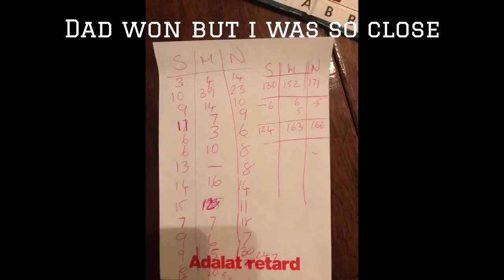FIRST WEEKEND HOME 🏠 FIRST TIME ON A TRAIN IN SIX MONTHS !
Hi all
I headed home for a weekend before the new restrictions came in ,  I enjoyed it a lot and was my first time on a train since this escalated at the end of my first year at university x
I wore a mask the whole time I was aboard the train no stress x

Insta ; mollie.bean20 / mollie_walton21 ❤️

Mollie Beann x